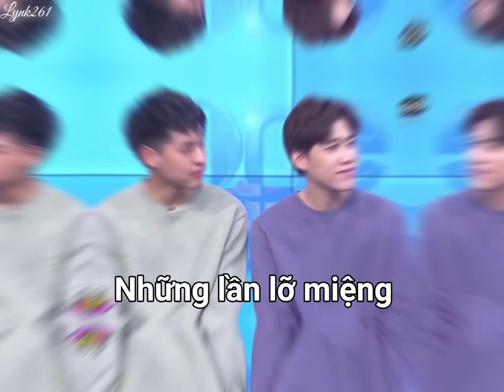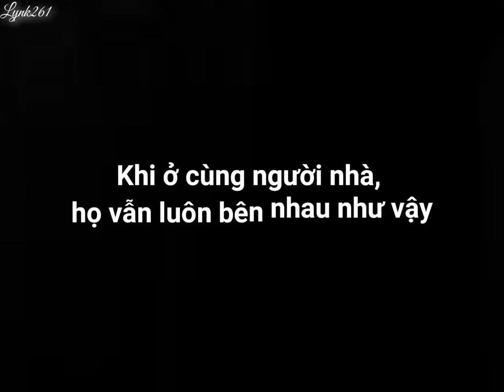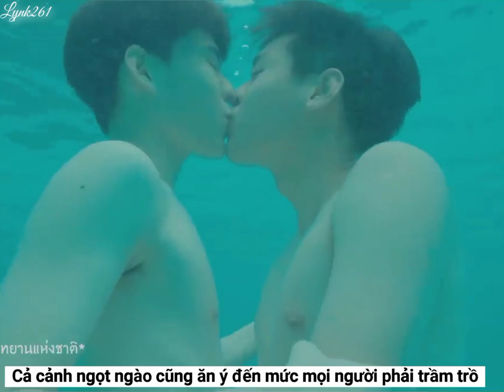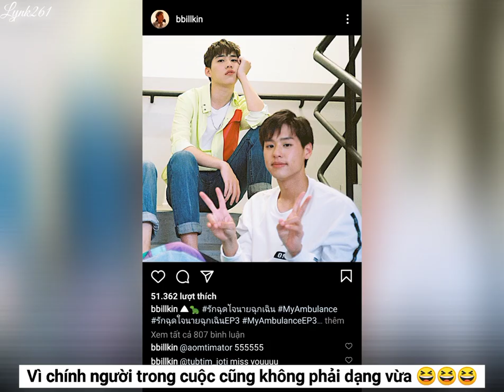[BKPP][FMV][Engsub/Vietsub] Cặp đôi ngang ngược - What does everyone think of BKPP?